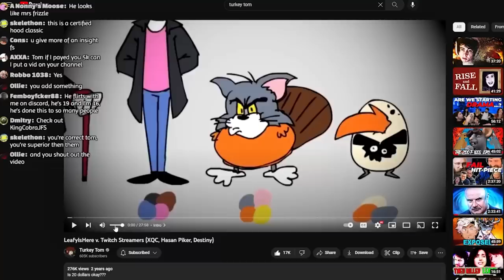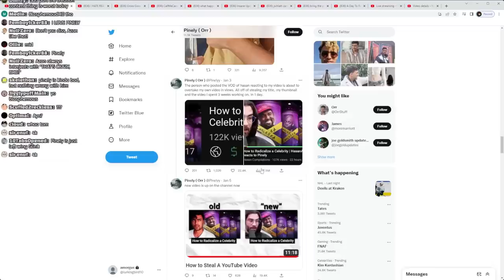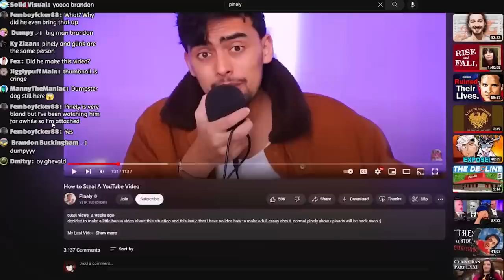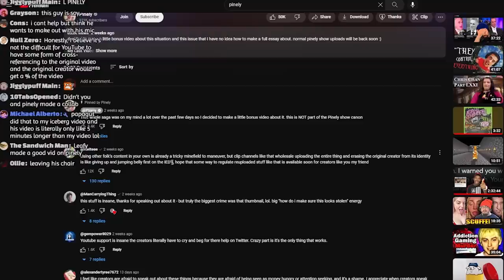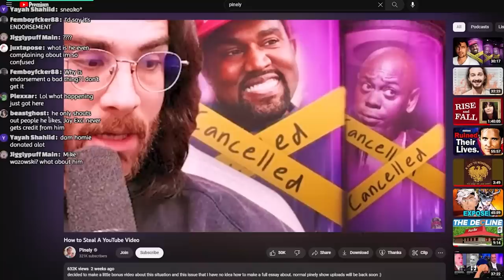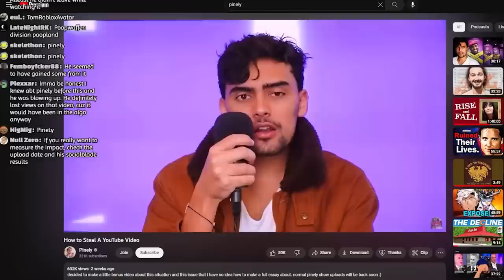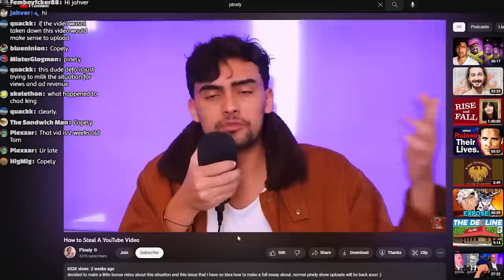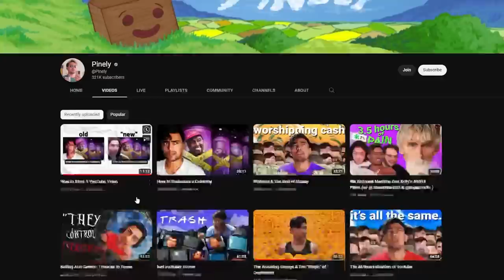This Hasan Piker Drama Is Dumb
turkeytom.net
turkeytom.gg